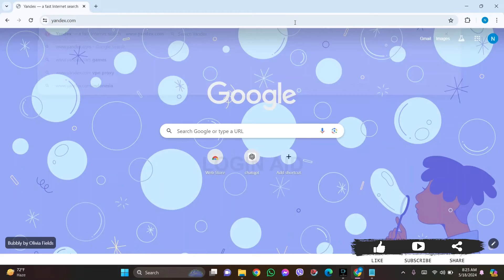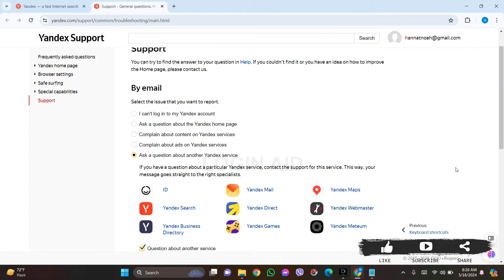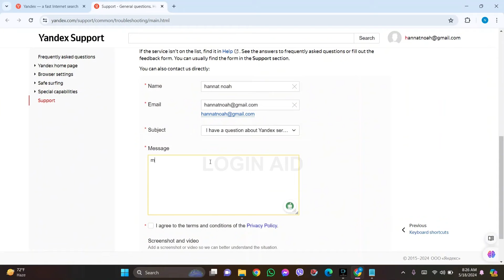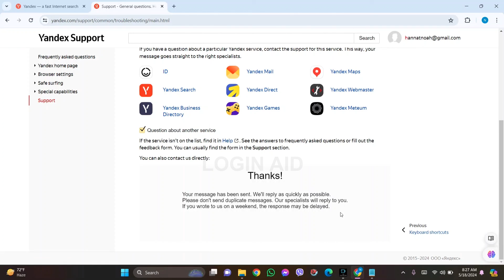How To Fix Blocked Account On Yandex 2024 | Yandex Account Troubleshoot/Recovery Guide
Learn how to fix a blocked account on Yandex with this comprehensive recovery guide. If you're unable to access your account, follow these instructions to unblock your account and regain access to your emails and services. Ensure your account is secure and operational with our tutorial.